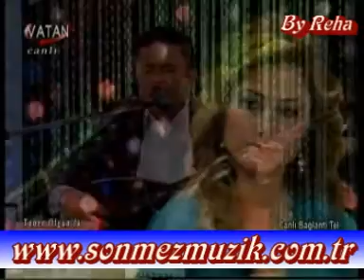TANER OLGUN SÖNMEZ MÜZİK İMALATI BAĞLAMASIYLA